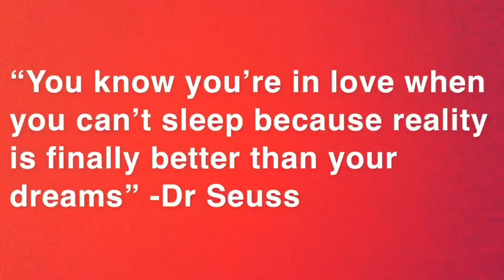Anti-Haul #1 / Let’s Save Some Money!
Anti Haul May 2019 / Let’s Save Some Money!

Happy Thursday! Last video we discussed products that excite me and today we’ll be discussing Makeup products that are the complete opposite. These are items I don’t plan on picking up unfortunately. Of course if you have them and love them then that’s awesome! I’m going through this with only what’s provided to me on Instagram so I haven’t seen them in person. Links will be provided as always.

Products Mentioned:
1. Natasha Denona Mettallic Liquid Lipstick ($25)
2. Huda Beauty N.Y.M.P.H. ($49)
3. Makeup Revolution x JackJamie Feed Your Face Mask ($11)
4. Lime Crime Lip Blaze Cream Liquid Lipstick ($20)
5. Marc Jacobs Runway Collection
6. Charlotte Tilbury Glowgasm Face Palettes ($75)
7. BH Cosmetics Summer Lovin’ eyeshadow palette ($12)
8. Ulta Beauty x Marvel Avengers Collection ($20 for eyeshadow palette)

[photos used: all from Instagram @trendmood1]

{Quote: “You know you’re in love when you can’t fall asleep because reality is finally better than your dreams” -Dr Seuss}

About Me: Heyy my name is Stephany and I’m 24 years old. I aspire to inspire people to see the good in themselves and help raise their self confidence. Makeup is great for helping us feel beautiful and as if we can take on the world but it’s important to feel that on the inside too. I also want to encourage people to see the importance of not falling into the trend of just buying whatever is put out but to also think about their purchases so that no money goes to waste!

About my Channel: I started my channel about a year ago and I wasn’t posting too often. I would film something and not like it at alllll. Mostly because of me... when you do this you see all the weird ticks you have that you never would’ve noticed otherwise (I.e. saying “um” way too much) but so far I’m learning to love myself no matter the flaws. Instead of hate them learn to embrace the flaws! I want people to fall in love with their flaws and share them. I want to make this a safe place for holding conversations about makeup. I do own quite a bit of drugstore makeup because you don’t need to spend hundreds of dollars to have good makeup.